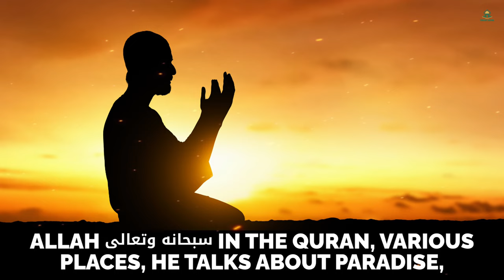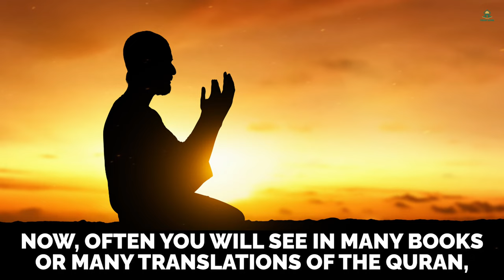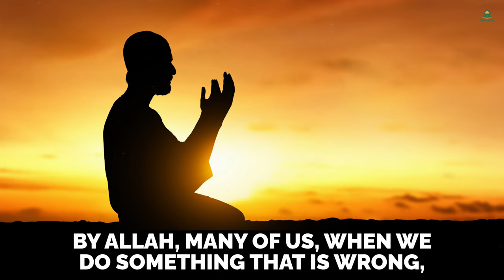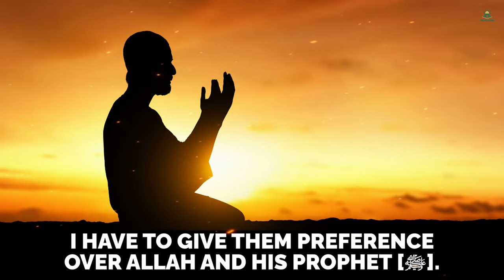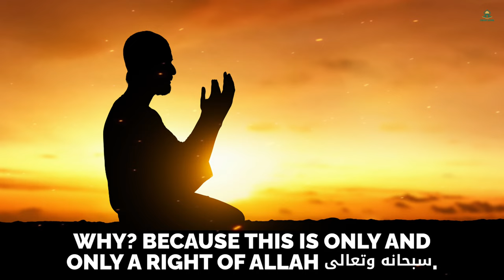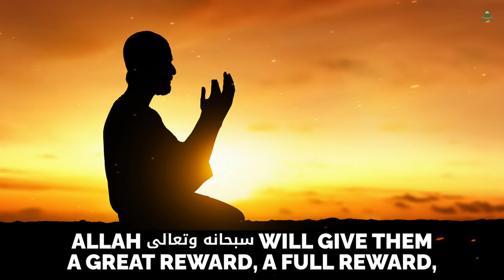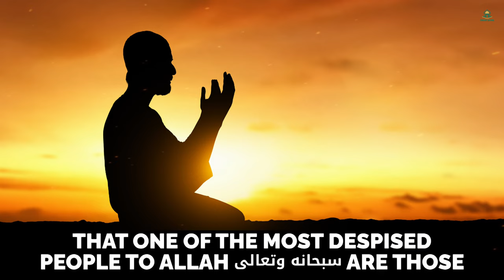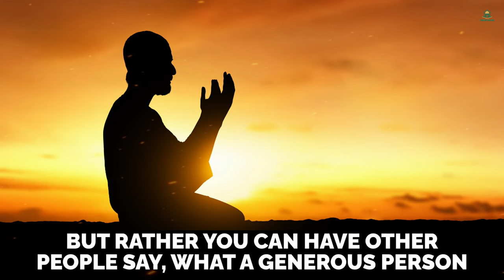SIGNS THAT ALLAH IS ANGRY WITH YOU!